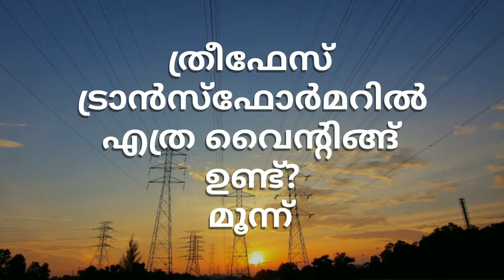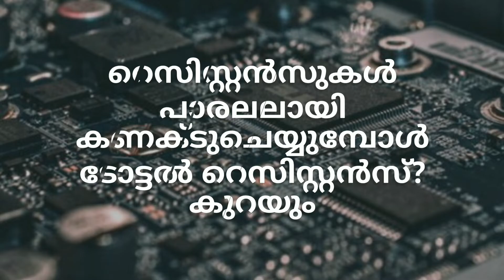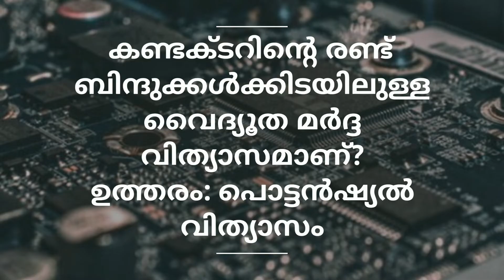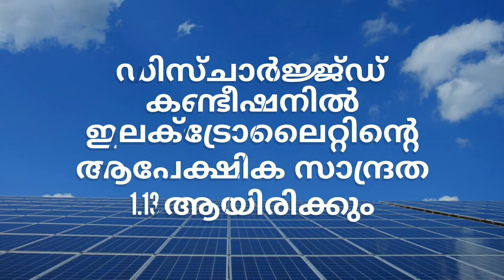Wireman | Lineman | K S E B Licensing Exam | Question and answers for KPSC Electrician examination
Science Question and answers for KPSC Electrician examinations and Wireman Permit issued by Kerala State Electricity Licencing Board.